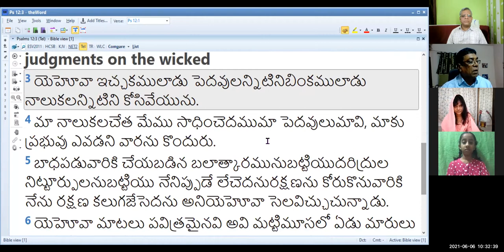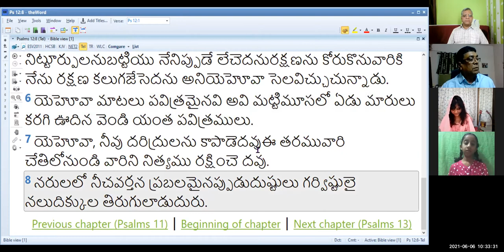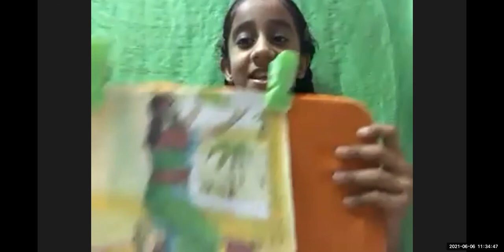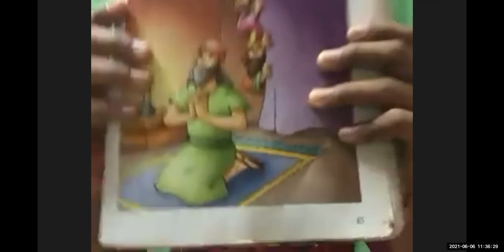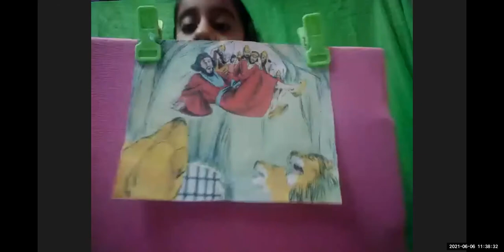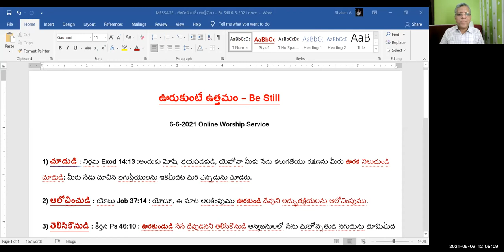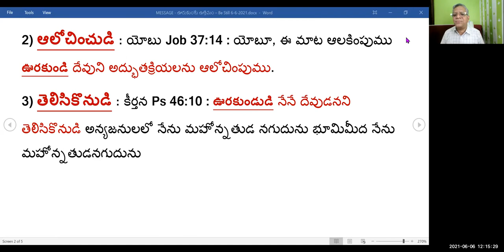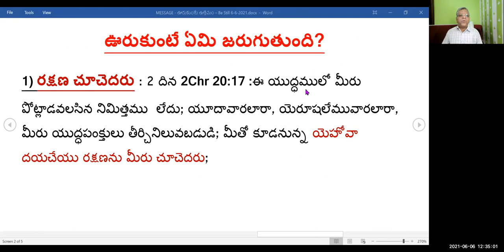6th, June 2021~ JEEVAJALAMULU CHURCH WORSHIP SERVICE~ MESSAGE BY SHALEM ISRAEL